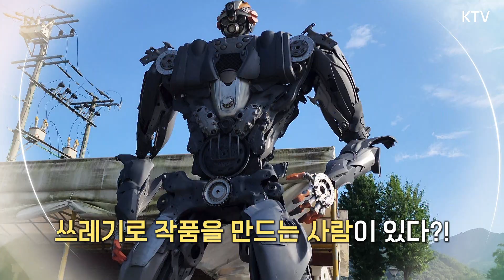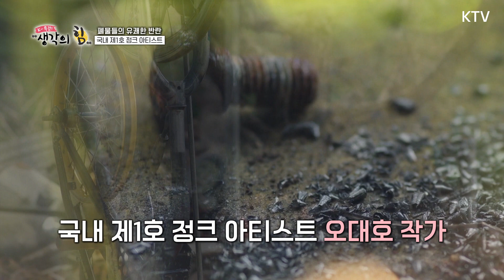[생각의 힘_43회] 폐물들의 유쾌한 반란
폐물들의 유쾌한 반란
국내 최초로 쓰레기로 작품을 만드는 정크아트에 도전한 정크아티스트 오대호 작가를 만나 그간 만들었던 6,000여 점의 작품을 구경하고, 남들이 가지 않은 새로운 길을 개척할 수 있었던 생각의 힘을 들어본다.